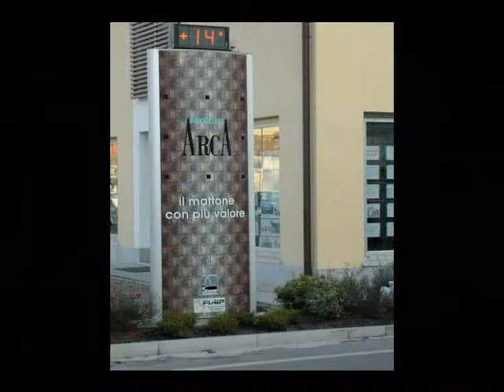Villa in Vendita a Treviso (TV)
VILLA SINGOLA in vendita a Treviso. CLASSICA ed ELEGANTE villa singola in contesto di ville, in zona fuori mura. La casa è sviluppata su tre livelli. Al piano terra ingresso, ampio soggiorno con ccamino, grande cucina abitabile con camino, studio. Al piano primo camera matrimoniale con bagno, tre camere e altro bagno. Al piano interrato 2' cucina, taverna con camino, bagno, lavanderia, garage con basculante automatico.  Il giardino realizzato dal vivaista Gorian è di mq. 1.000. Ulteriore cubatura utilizzabile di 400 mq. euro 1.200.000 Potete contattarci senza impegno per ottenere maggiori informazioni e per prenotare una visita per questa villa in vendita a Treviso telefonando al nr. 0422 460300  RIF. I/FR046